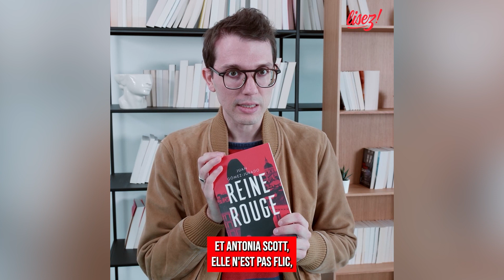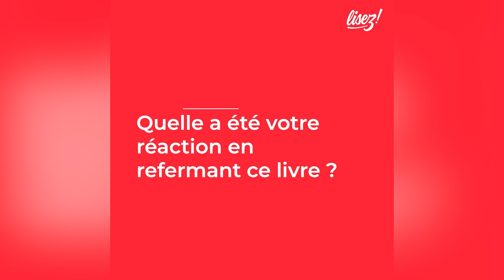Le coup de cœur lecture de Thomas : "Reine rouge" de Juan Gomez-Jurado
Découvrez le coup de cœur lecture de Thomas : "Reine rouge" de Juan Gomez-Jurado, le premier tome d'une nouvelle trilogie à suspense. Dans ce roman, faites connaissance avec Antonia Scott et son don spécial et démêlez le fil de l'enquête.